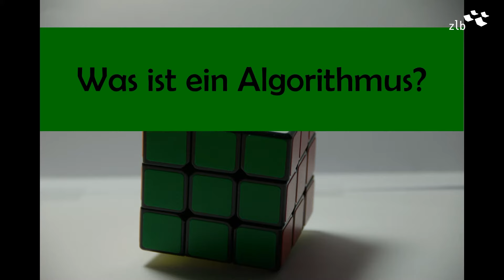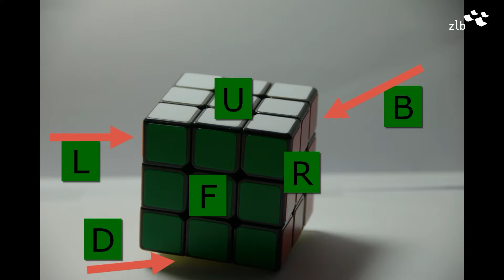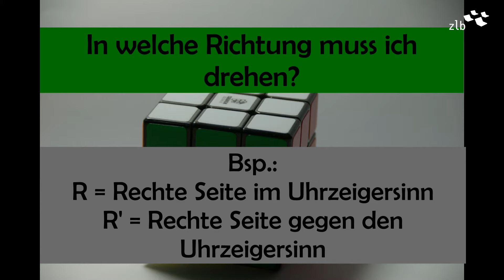DIY | Zauberwürfel einfach lösen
Unser Kollege Chris zeigt hier, wie man den Magic Cube löst.